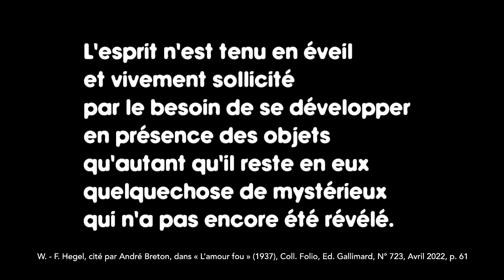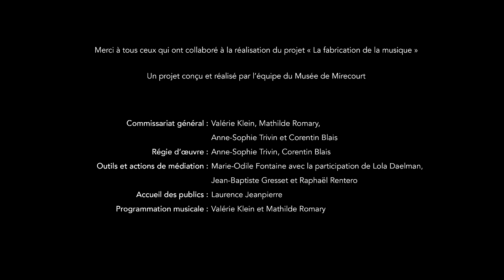Musée de Mirecourt - La fabrication de la musique 2023 (bande-annonce)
Bande-annonce de l'exposition du Musée de Mirecourt, "La fabrication de la musique", présentée du 11 février 2023 au 31 décembre 2024.

Réalisation :  Émilie Salquèbre et Antoine Élias
Exposition "La fabrication de la musique"

Commissariat général : Valérie Klein, Mathilde Romary, Anne-Sophie Trivin, Corentin Blais
Régie d’œuvre : Anne-Sophie Trivin, Corentin Blais
Outils et actions de médiations : Marie-Odile Fontaine avec la participation de Lola Daelman, Jean-Baptiste Gresset, Raphaël Rentero
Accueil des publics : Laurence Jeanpierre
Programmation musicale : Valérie Klein et Mathilde Romary

Scénographie et graphisme : Céline Boinnard
Création picturale : Leïla Thiriet, plasticienne, auteure
Créations audio : Lorelyne Foti et Olivier Piechaczyk, les comédiens,  et Mathieu Battu,  Studio « Carte blanche »
Créations audiovisuelles : Émilie Salquèbre et Antoine Élias
Prêts d’instruments : Ricardo Sandoval, Simon Burgun, Laurent Zakowsky, Nathan Humbert

Avec le soutien de l'Europe (fonds FEADER LEADER) via le PETR de la Plaine des Vosges,  ; l'État : Préfecture du Grand Est - DRAC Grand Est ; la Région Grand Est ; le Département des Vosges ; la CAF des Vosges ; la Communauté de communes Mirecourt Dompaire ; la Ville de Mirecourt.